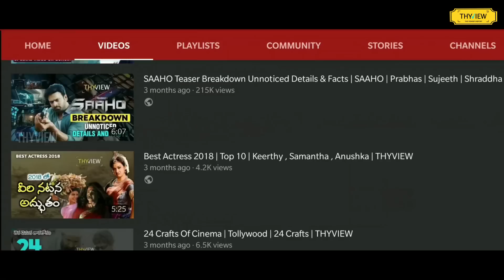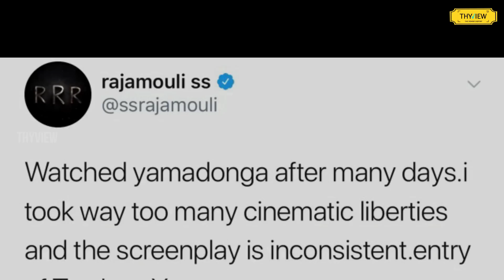Every Rajamouli movie Ranked , Good to Great | S S R | Thyview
Rajamouli’s Movies Ranked !!

Koduri Srisaila Sri Rajamouli, professionally known as S. S. Rajamouli, is an Indian film director, screenwriter, and stunt choreographer known for his works predominantly in the Telugu cinema. He is known for directing high fantasy action films such as Magadheera (2009) featured at the American Fantastic Fest, Eega (2012) winning Most Original Film at the Toronto After Dark Film Festival, Baahubali: The Beginning (2015) nominated for American Saturn Award for Best Fantasy Film, The second installment, The Conclusion (2017) winning the American Saturn Award for Best International Film